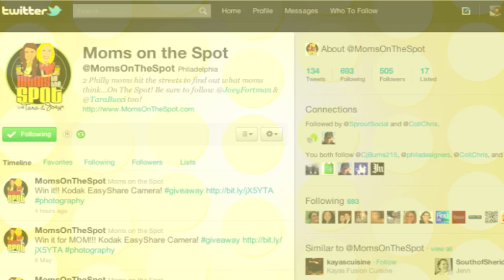Produce Tips Bottom Dollar Foods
- Learn how to pick the best watermelon!